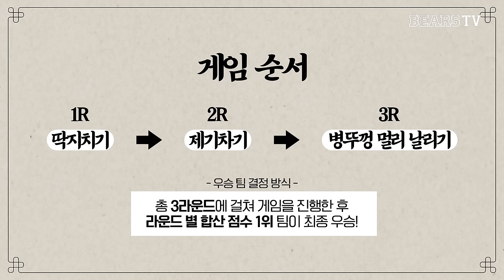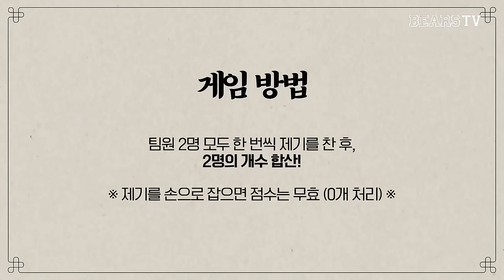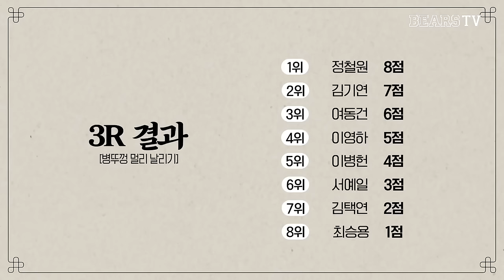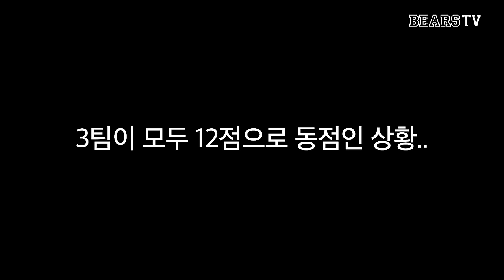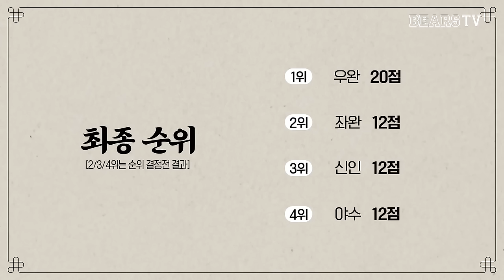김이냐 햄이냐 그것이 문제로다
늦게까지 추석 콘텐츠를 기다려주신 분들께 진심으로 사과의 말씀 드립니다. 편집 프로그램 상의 오류로 후반 작업이 늦어졌습니다. 죄송합니다.

📍본 콘텐츠 촬영은 9월 12일(목) 선수단의 훈련 종료 후 시간을 활용하여 촬영했습니다. 예일 선수의 말대로 이번 주 4위를 되찾은 베어스 🤩 이제는 3위를 향해 킵고잉!